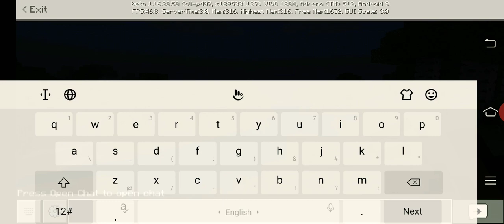Saiba Shaikh gaming